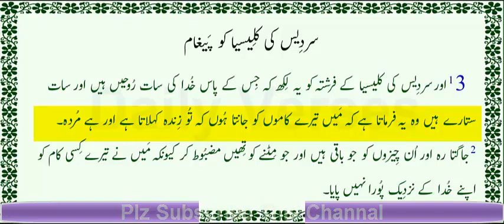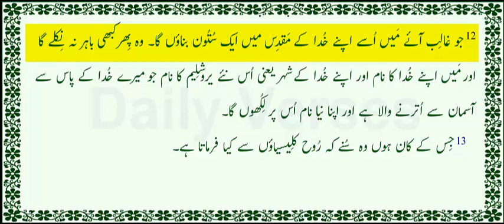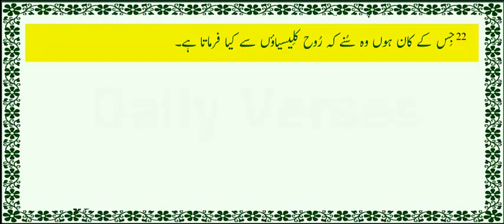Mukashifa / Revelation Chp 3 | Holy Bible in urdu | Masihi Kalam in Hindi | New Masihi Geet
In this video we describe Holy Bible Mukashafia / Revelation Chp 3 (Complete) verses 01 to 22 with Urdu image and urdu audio.
it will help all viewer, who have not enough time to read The Holy Bible at home.
Now you can watch and listen anytime , anywhere in the World.
We hope you all watch this video of Holy Bible/Kalam Maqdas and bless with Holy Word of God.